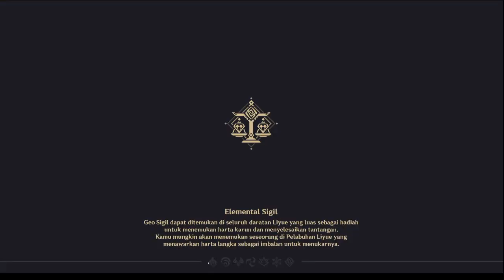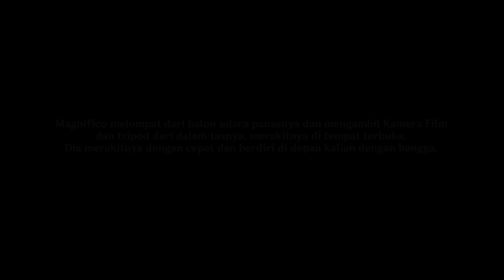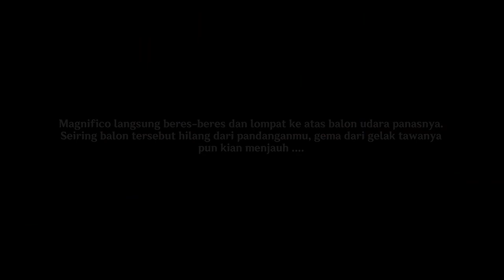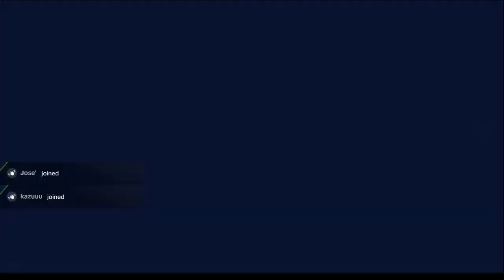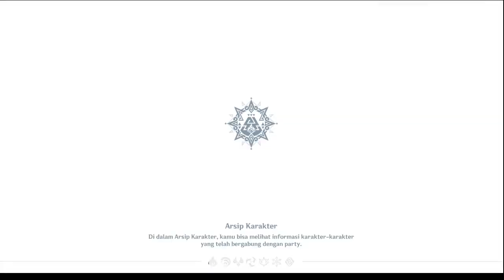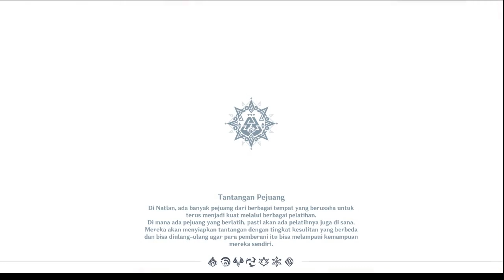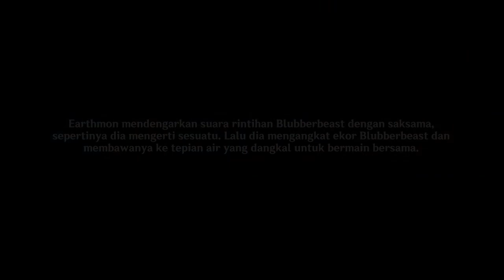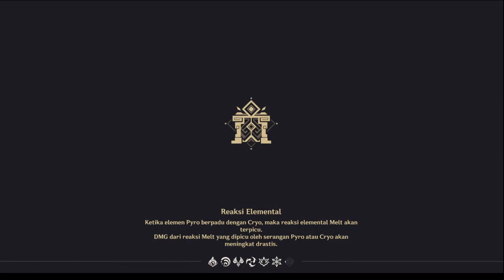GI 5.2 day 8 part 2 - ngexplor part 5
*video ini saat live di channel toktok*

live di toktok [cepuh gilak] untuk live rutin...
live di twitch [danzblades] selama event 'twitch stream program' berlangsung...

*hasil live akan di reupload kembali di channel youtube*